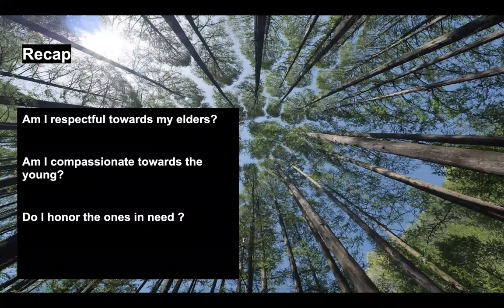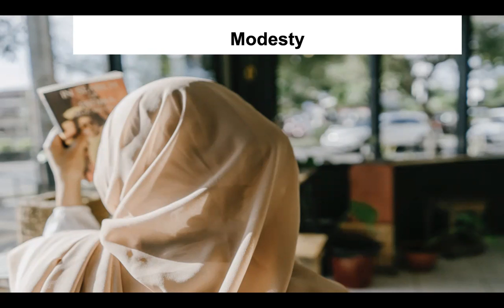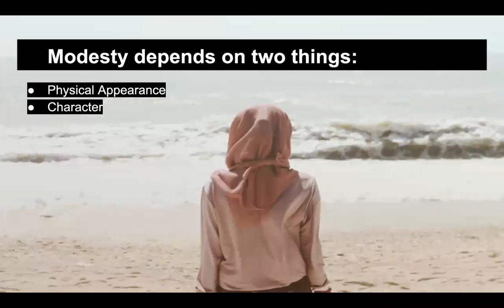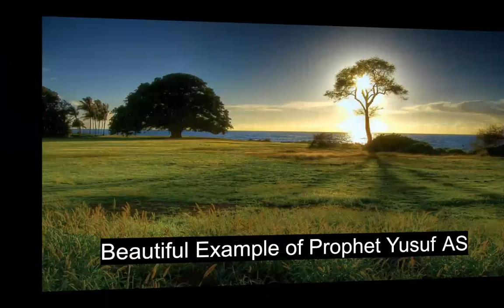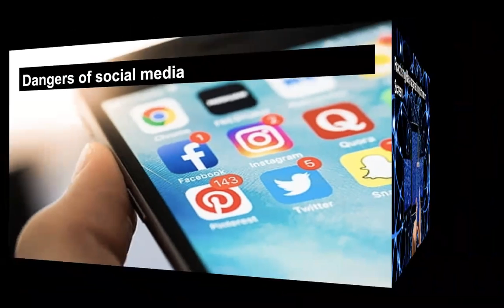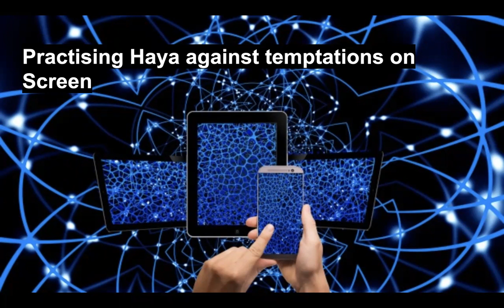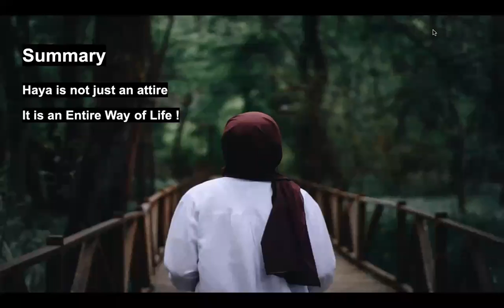*Blessed Home Series* Episode 11 : Modesty - A Treasure to Value